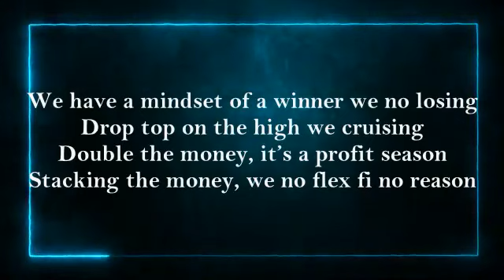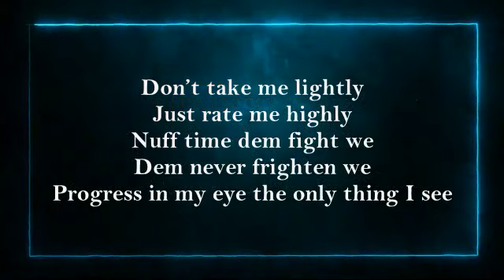Stonebwoy - Far Away (Lyrics)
Please check my other songs below
Promising - For The Money

Thanks...